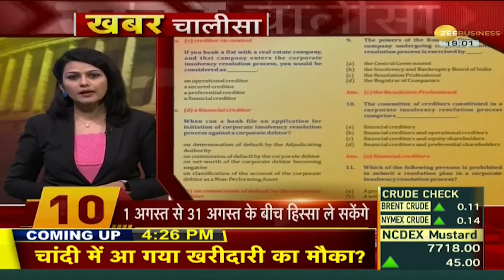Khabar Chalisa: Watch top 40 news stories of the day; July 30, 2021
In this episode of 'Khabar Chalisa', watch the top 40 news stories of the day in non-stop manner.